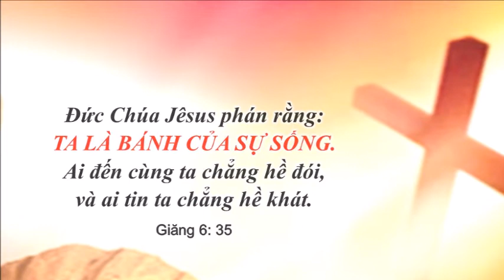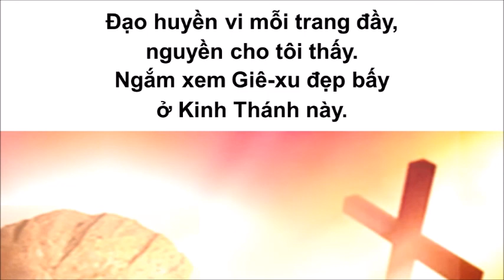Bánh Trường Sanh [Thánh Ca 029]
Chúa ban cho chúng ta bánh ăn hằng ngày qua mưa thuận, gió hòa, nhưng cũng ban cả bánh của sự sống đời đời) nữa. Nhữngg ai tin vào Cứu Chúa Jêsus là Bánh Hằng Sống/Bánh Trường Sanh và bởi đức tin chúng ta sẽ nhận được Bánh ấy, chẳng phải bởi tiền tài để mua được hay công đức để được ban cho nhưng bởi một niềm tin đơn giản nhưng trọn vẹn nơi Cứu Chúa Jêsus mà thôi. Mong tất cả chúng ta đều nhận được Bánh này.
A-men!

Lời bài hát/Lyrics
1.
Bánh Trường Sanh xin cấp phân Giê-xu Chí Nhân,
như đời xưa nơi hải tân cấp dưỡng chúng dân.
Lòng tôi mong ước gặp Ngài tại trang Kinh Thánh.
Vĩnh Sanh Đạo, nguyện soi đoái chứng tâm chí thành.

2.
Lẽ Thật xin Christ Chí Thân chúc đầy phước ân,
như hồi xưa năm bánh dâng chúc phước cấp phân.
Nhờ đây thoát ách nô lệ, xiềng xích tiêu biến.
Chính tôi an bình, vui vẻ, dư dật thỏa nguyền.

3.
Chính mình Giê-xu, Chúa ôi, Bánh Hằng Sống tôi.
Lẽ Thật duy Kinh Thánh thôi đã cứu rỗi tôi.
Nguyền nuôi tôi sống yên lành,
 hồn, thân khoan khoái.
Giúp tôi yêu Đạo, Chân Chánh, Ái Nhân chính Ngài.

4.
Tôi nguyện Giê-xu Vĩnh Sinh ban đầy Thánh Linh.
Xin Ngài cho tôi mắt tinh anh hiểu Thánh Kinh.
Đạo huyền vi mỗi trang đầy, nguyền cho tôi thấy.
Ngắm xem Giê-xu đẹp bấy ở Kinh Thánh này.